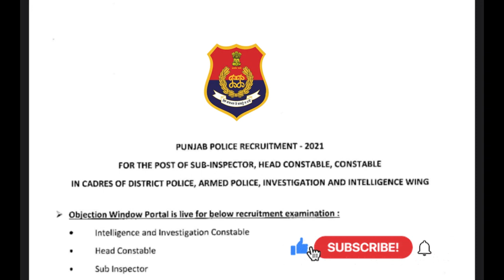Finally🛑Punjab police result New Update | official information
punjab police
punjab police constable result 2021
punjab police constable cut off 2021
punjab police constable cut off
punjab police cut off
punjab police cut off 2021